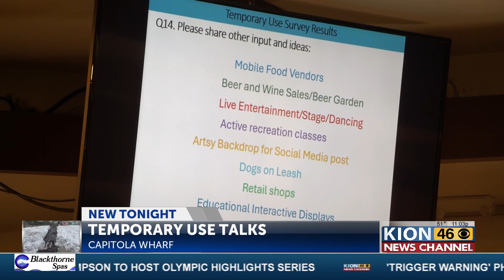City of Capitola holds wharf town hall meeting to explore temporary uses